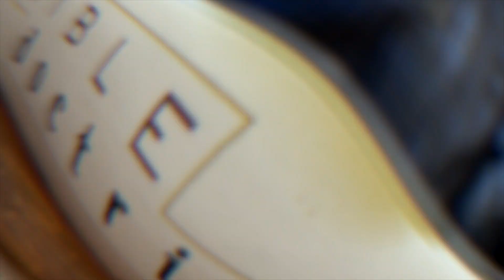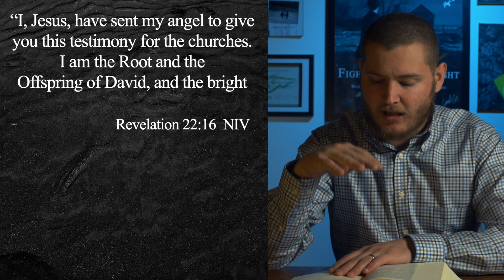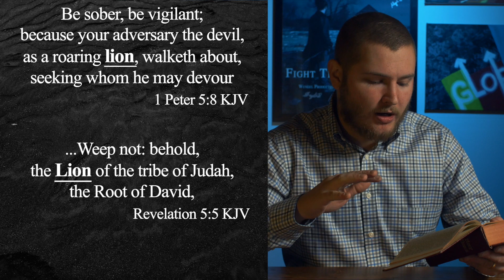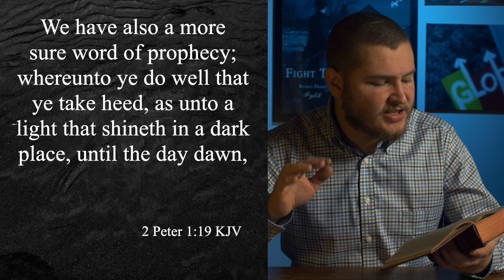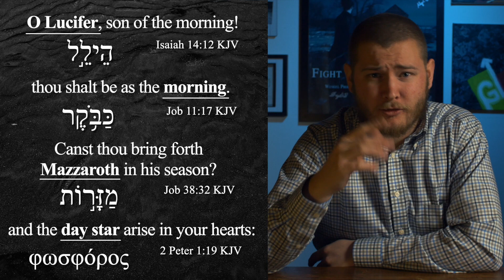NIV claims Satan is Jesus?!?!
Apparently, the NIV, as well as most modern translations, claim that the Devil is Jesus. Is this true?

For every friend of your that Subscribes, they get 1 entry, and you get 2. Contest ends at 11:59:59pm on November 8, 2019.
Winner will be contacted on Nov 12, 2019, but only if we pass 100 Subscribers! (Contest is limited to Canada and the USA)

Remember: Know the Word, Do the Word, Share the Word, but ALWAYS, Do it in Love!

God Bless - Aidan J Wengel

Lenses:
Viltrox speed booster
Cannon 18-35mm
Yongnuo 35mm

Tripods:
Dolica LT-D100

Monitor:
Lilliput A7s

Memorycards:
Sandisk SDSDXVF-256G-GNCIN Extreme 256GB

Images:
A Pastor’s Life For Me